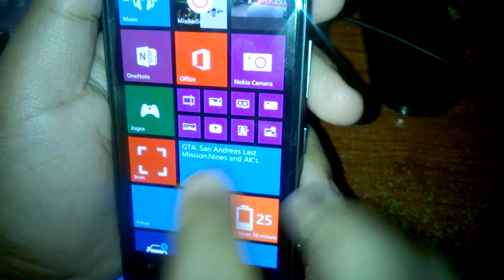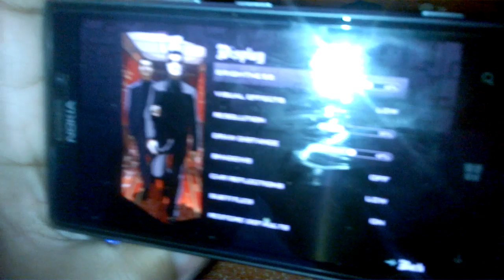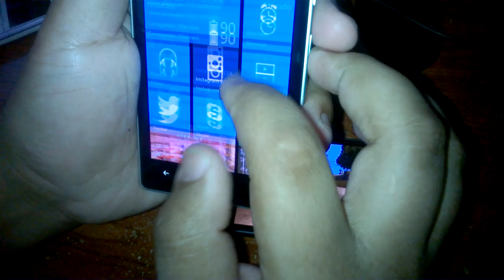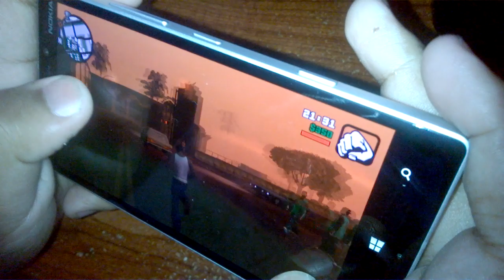[HD] GTA:San Andreas Lumia 925 vs 930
Comparação de desempenho entre o Lumia 925 e 930 no jogo GTA San andreas.

Filmado com o Nokia Lumia 620

O Lumia 925 possui um processador Qualcomm Snapdragon S4 Dual Core arquiteutra Krait com 1.5ghz,possui uma GPU adreno 225 com 8 Núcleos e 1GB de ram.

O Lumia 930 possui um Processador Qualcomm Snapdragoon 800 Quad Core arquitetura Krait 400 e 2.3gzh,GPU Adreno 330 com 32 Núcleos e 2GB de ram

o Lumia 925 precisa ter as configurações em nível baixo para ter uma fluidez ja o 930 consegue ter a mesma fluidez nas configurações máximas. isso mostra o poder do processador Snapdragoon 800

Avalie o vídeo e deem sugestões de novos vídeos